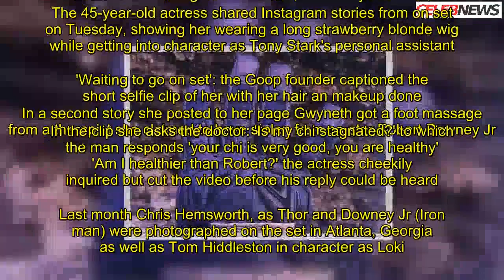Gwyneth Paltrow reprises role as Pepper Potts for Avengers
Gwyneth Paltrow is reprising her role as Pepper Potts in the fourth Avengers installment, which is yet untitled.The 45-year-old actress shared Instagr